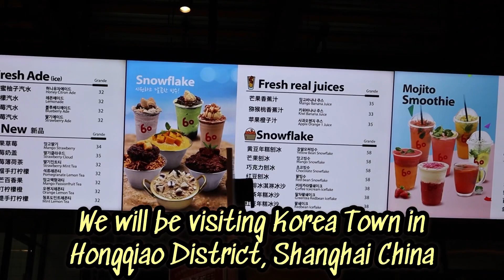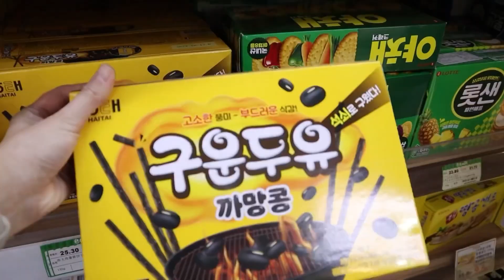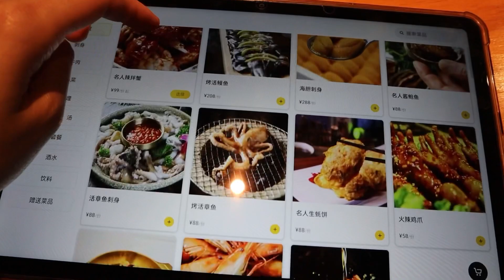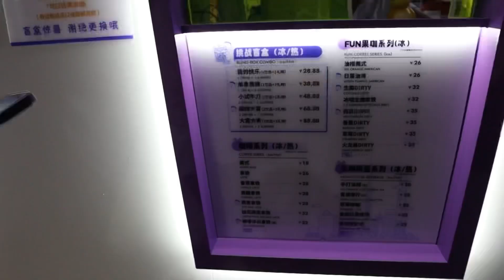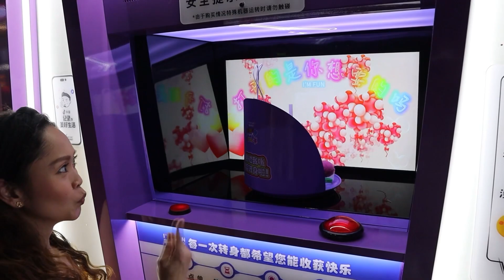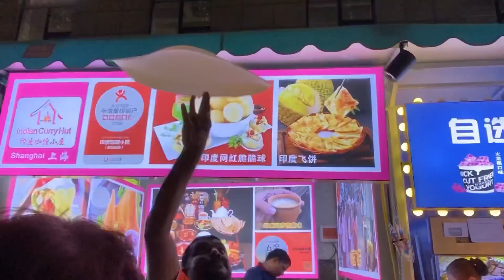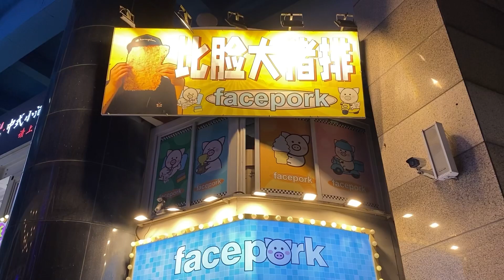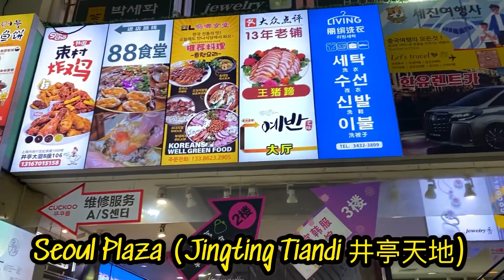Koreatown in Shanghai China Food Tour